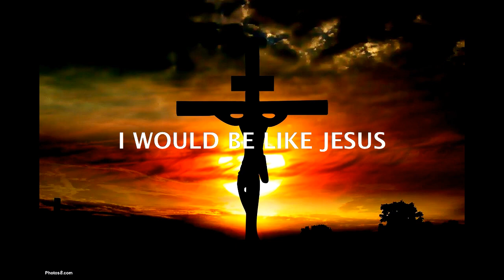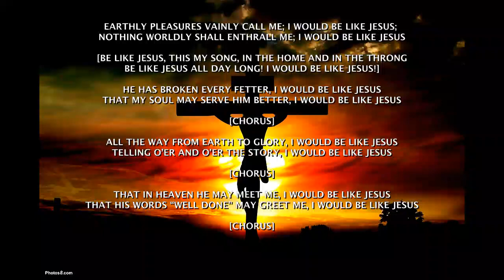I WOULD BE LIKE JESUS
All music recorded/arranged by Allan Spencer
selections taken from Hymns of Glorious Praise and/or the Baptist Hymnal